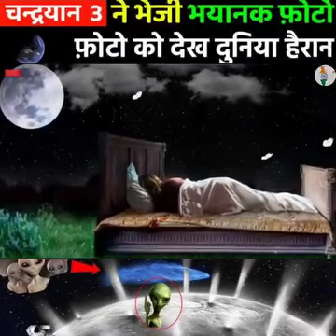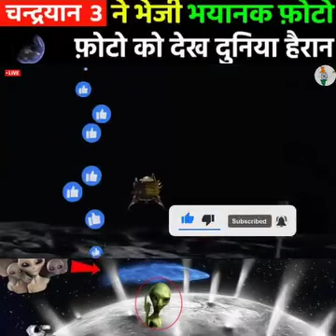चंद्रयान 3 में लैंड करने की जानकारी आप लोग देखे ❤️❤️❤️